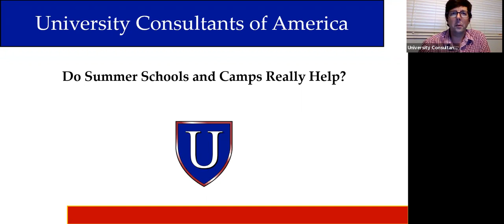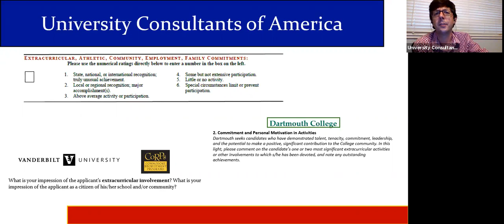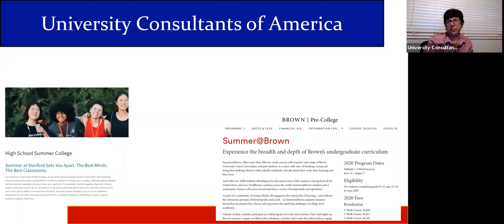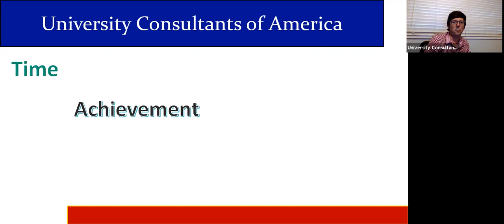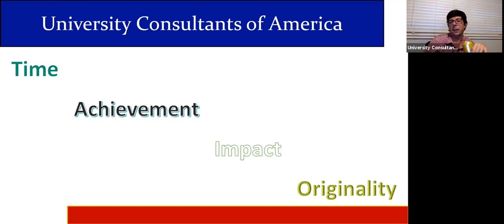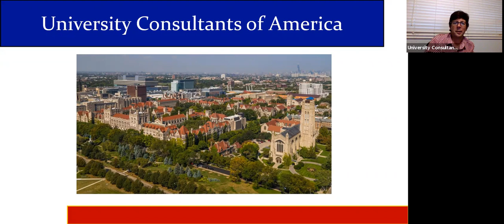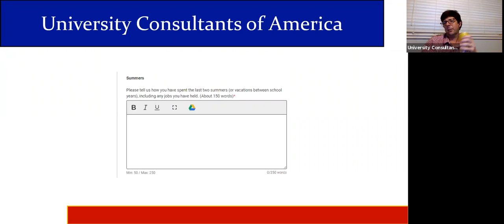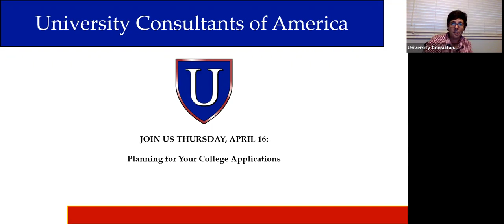Do Summer Schools and Camps REALLY Help?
In the wake of the Coronavirus crisis, students and families are now seeing summer plans disrupted. But what role do summer programs really play in your university application? Presented by University Consultants of America on April 16, 2020.